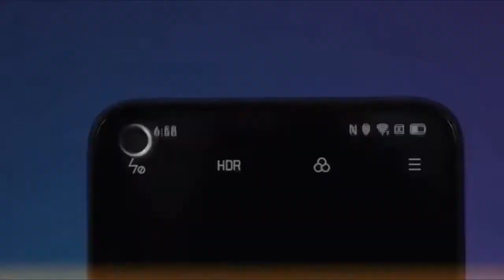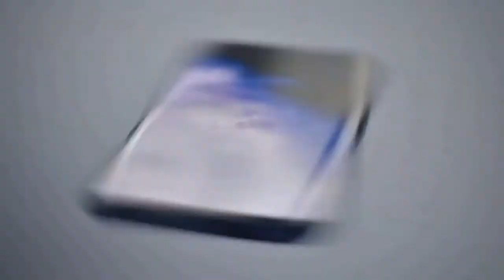Infinix Hot 9- 5000Mah Battery, 4GB Ram 1camera best smart fone 😱😱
Infinix Hot 9- 5000Mah Battery, 4GB Ram 1

Best smartphone
Smartphone bettery
Infinix hot 9
Mi red mi note 4
Infinrx hit 8
Best smartphone
Smartphone bettery
Infinix hot 9
Infinrx hit 8
Best smartphone
Smartphone bettery
Infinix hot 9
Infinrx hit 8

infinix hot 9 unboxing technical guruji infinix hot 9 unboxing

Best smartphone
Smartphone bettery
Infinix hot 9
Infinrx hit 8
Best smartphone
Smartphone bettery
Infinix hot 9